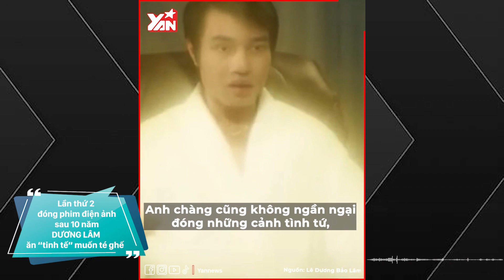Lê Dương Bảo Lâm đóng phim điện ảnh thứ 2 sau 10 năm: Đòi giành vai chính với Trấn Thành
Hãy theo dõi Yan trên:
✔️Youtube Yan News :